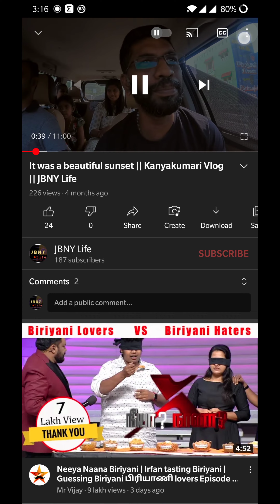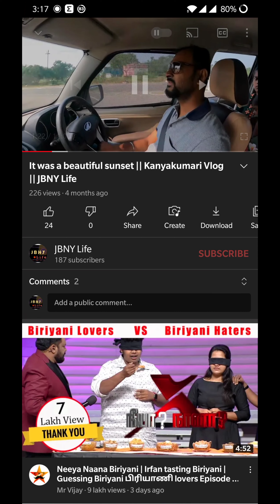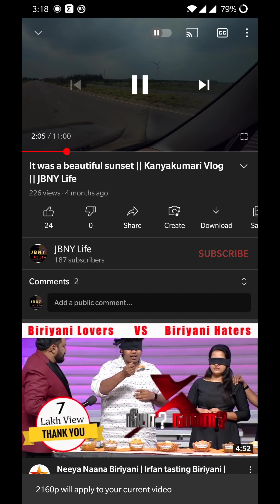How to Watch 4K Video in Android YouTube App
Hey guys.. YouTube has now enabled to watch videos in 4K resolution (if the videos are uploaded in 4K). This is just a how-to video that I made in Tamil. Hope this is informative.